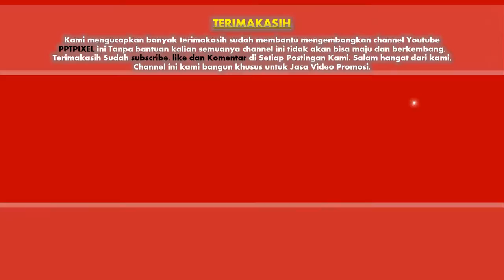Jasa Video Promosi Perumahan, harga rumah KPR, Video Promosi Rencana Beli Rumah, Video Promosi Inves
KUMPULAN CONTOH VIDEO KAMI
2. CONTOH VIDEO FASHION SHOW
5. CONTOH VIDEO PERSONAL BRANDING
7. CONTOH VIDEO COMPANY PROFILE
8. CONTOH VIDEO PROMOSI MASAKAN
9. CONTOH VIDEO IKLAN KENDARAAN
10. CONTOH VIDEO UCAPAN, UNDANGAN